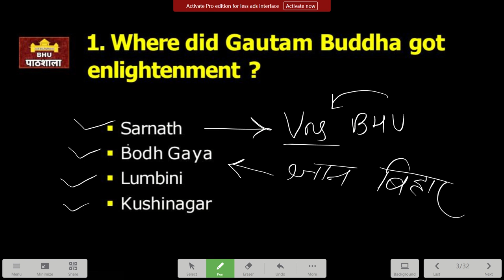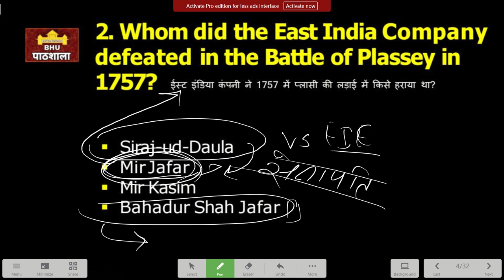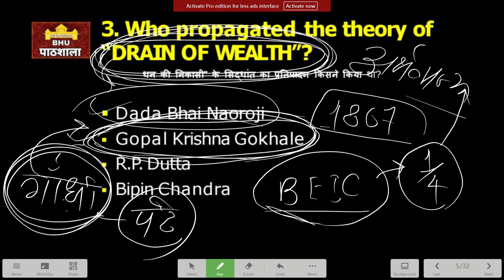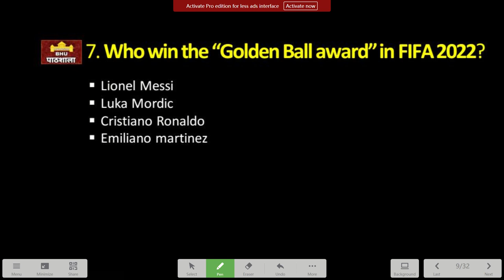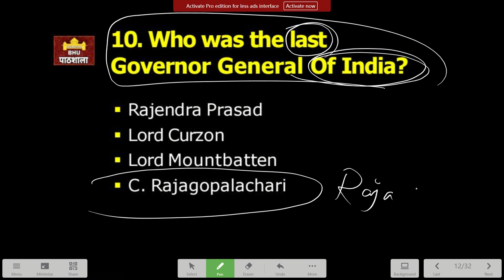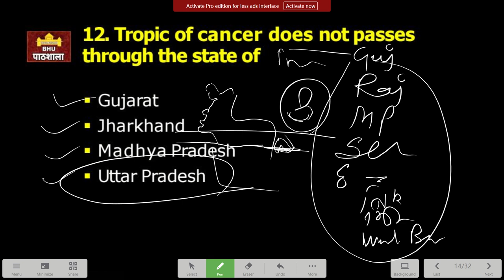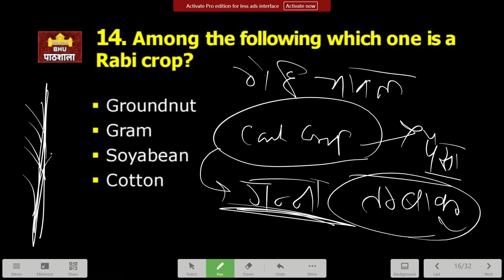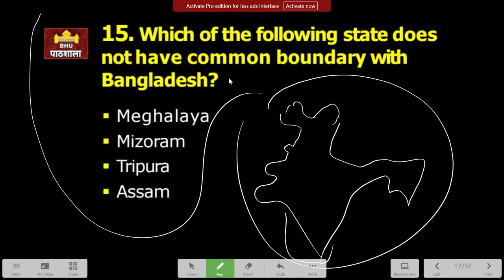Day 01 CUET Preparation 2023 🔥 By Neer Sir